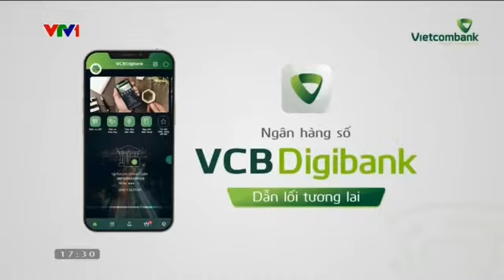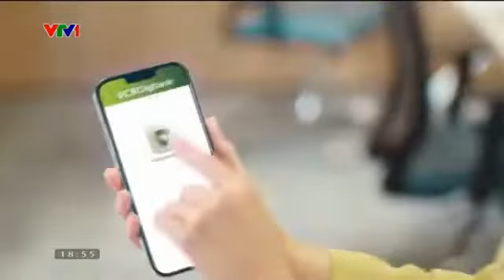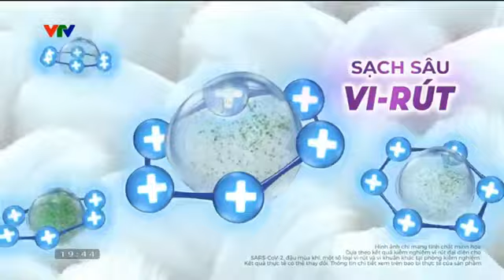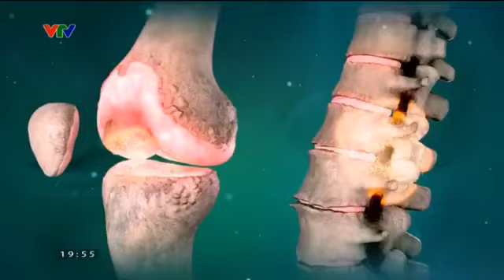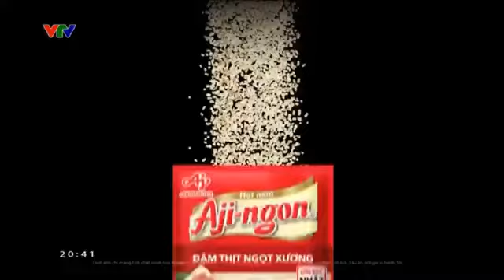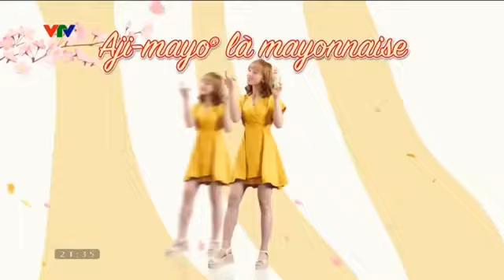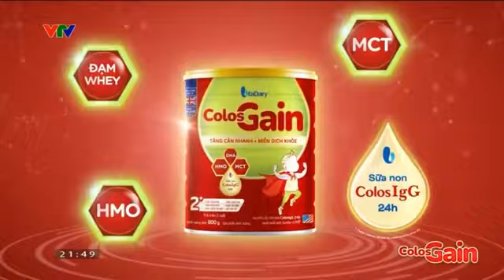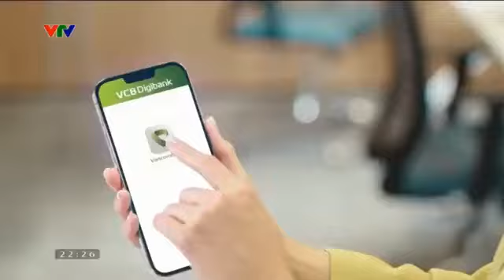Quảng Cáo VTV Tết Hoà Sóng Tháng 1/2023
Nguồn : VTVGo